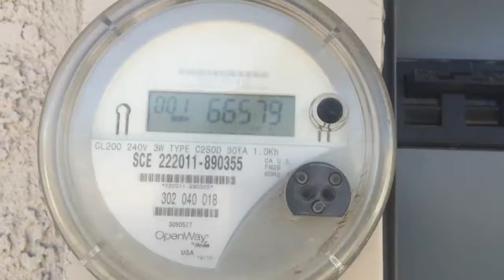Super Solar Home By PowerTown Solar